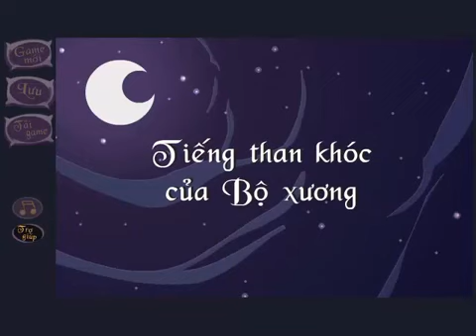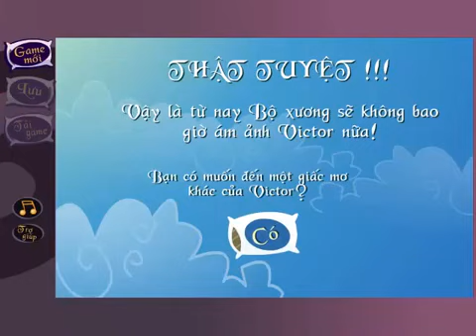Hướng dẫn chơi game : Ác mộng 1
Victor's Nightmare 1